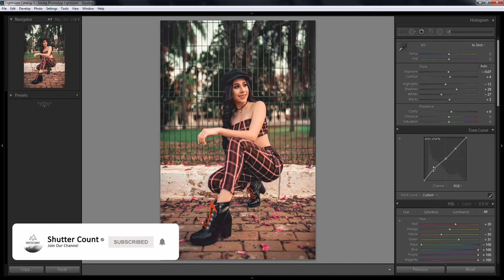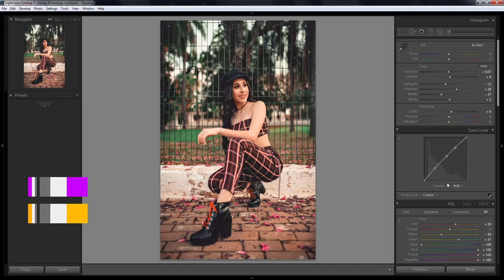Sunset Moody II Lightroom & Photoshop CC Tutorial